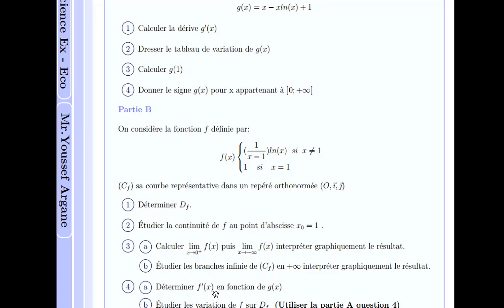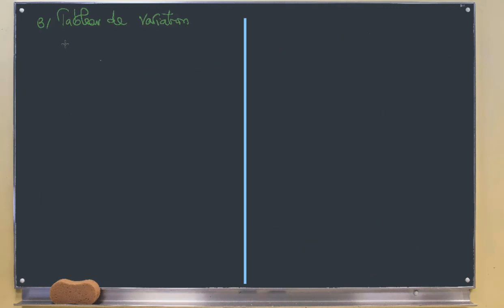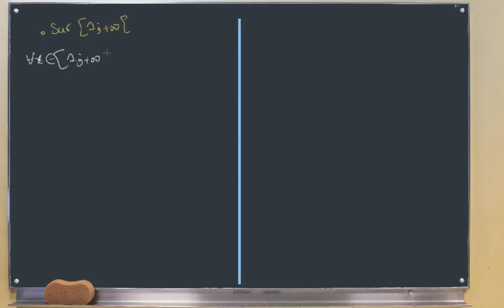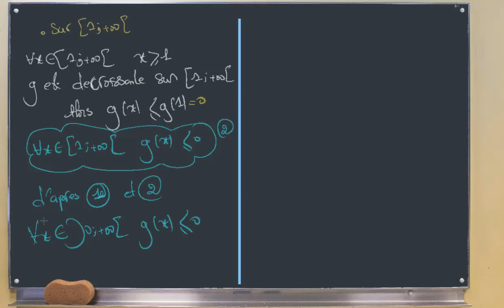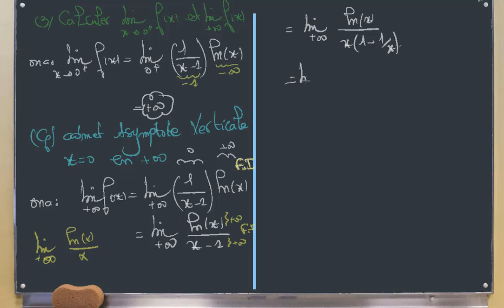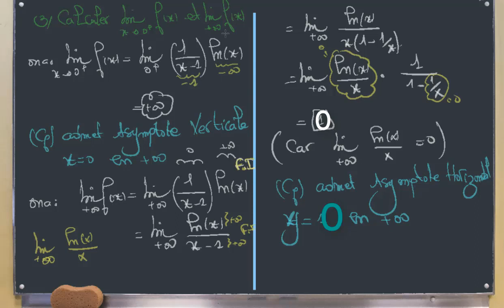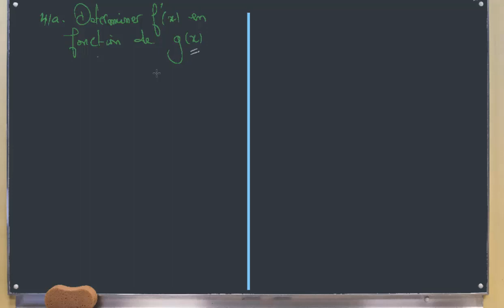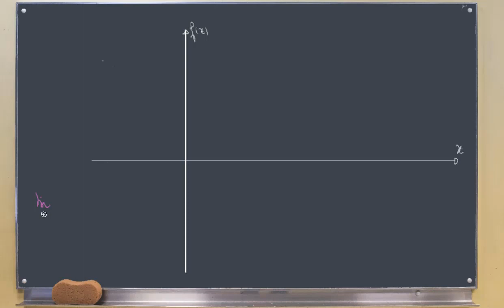Étude d'une fonction logarithme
baccalauriat,
bac PC,bac svt
,الثانية باكالوريا,
 2eme bac,
Etude Fonction logarithme
Fonction logarithme
Bac PC -SVT
 دالة اللوغاريتم,دراسة
دالة اللوغاريتم,
bac eco,
math bac
science,mathematique
 bac,fonction ln
,etude de fonction,
comment trace la courbe de la fonction,
methode etude fonction
,preparation math bac maroc
,math bac,
math adultes,
,math test
,math biof,
math bac svt,
math biof 2 PC
,math bac economie,
math darija